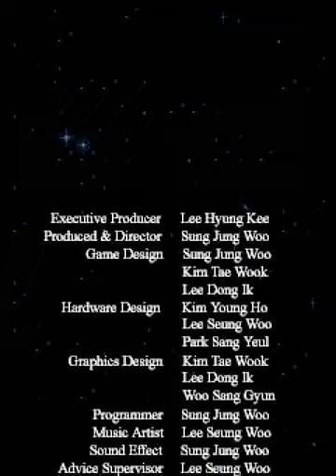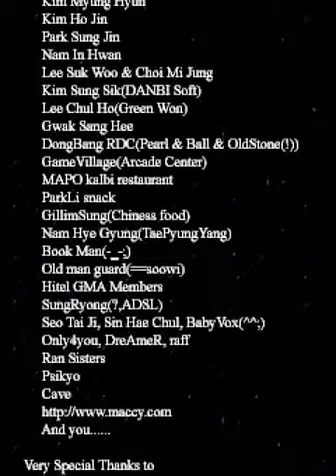1945k III (ARC) - Mission 7: The Mars Attack